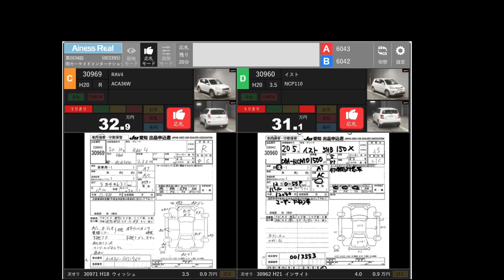"JU Aichi Live Auction"@VlogsWithJP222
Welcome to my youtubeshort video channel .Today i will show you the live  auction of Ju Aichi